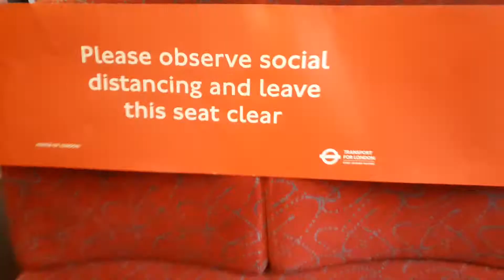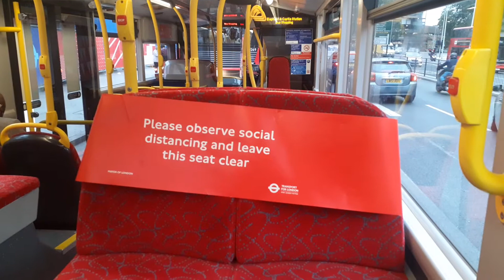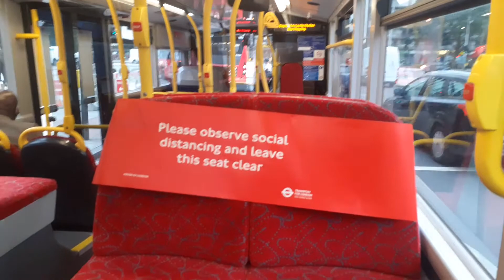Journey on - 2595 - YY67GZR - on Route 45 - 27/09/2020